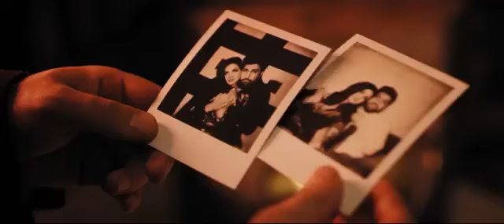NAVID ZARDI NEW CLIP 2018 (ARAM)